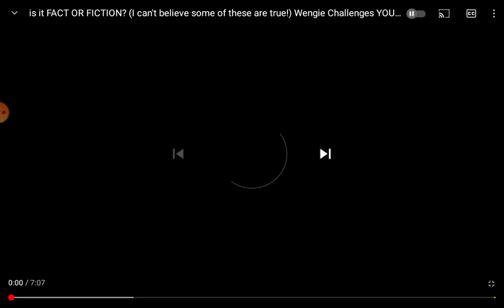OMG!I can NOT really believe these FACTS and Fictions!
Those are really unbelievable!!!